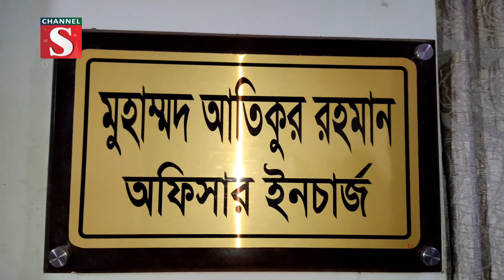লোহাগাড়ায় পাচারকালে বিপন্ন ২টি বানর ও ১টি সজারু সহ এক যুবক আটক | Channel S News | Channel S 2022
চট্টগ্রামের লোহাগাড়ায় পাচারকালে বিপন্ন প্রজাতির ২টি লজ্জাবতী বানর ও ১টি সজারু সহ এরশাদ নামে এক যুবককে আটক করেছে পুলিশ। বৃহস্পতিবার দিবাগত.

1: Ajker Desh Jure News :
2: Channel S Rater Songbad News :